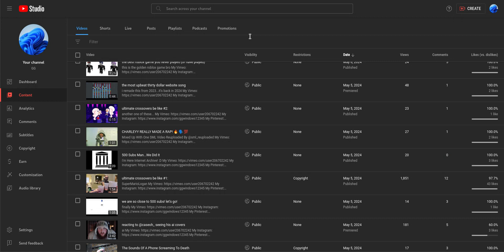can we 600 subs before tommorow?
wow
this is better than i thought